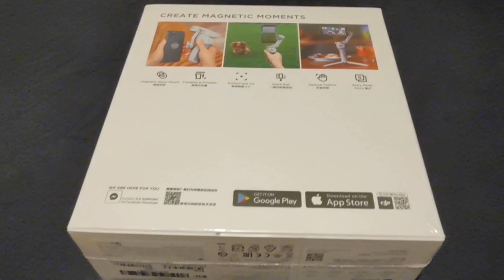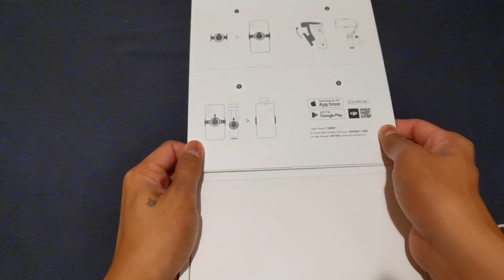DJI OM 4 UNBOXING.. MY NEW GIMBAL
Wish granted mga lods.. Maganda talaga itong bagong DJI OM4 Smartphone Stabilizer at fit na fit sa mga nagbablog..

Goodvibes lang tau

bjcoolittv

Name: Bryan Calagui
Address: Hongkong

bj coolit tv youtube vlogger